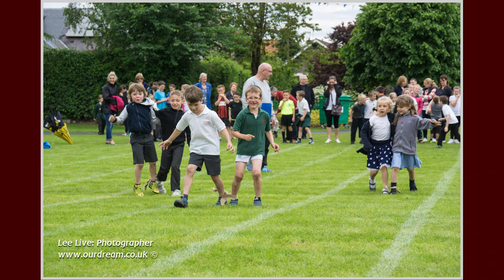Sainsbury's Sports Day: Loanhead Gala 2016